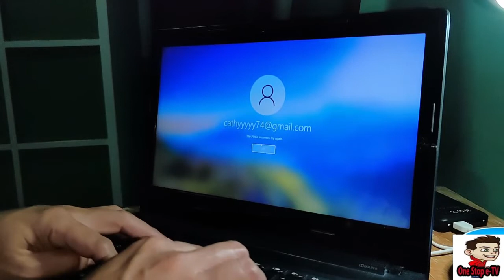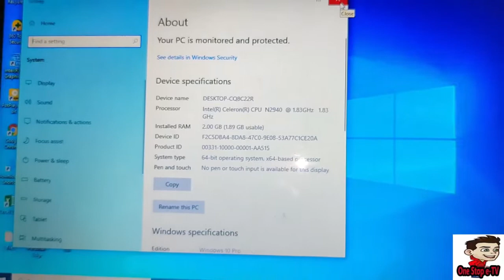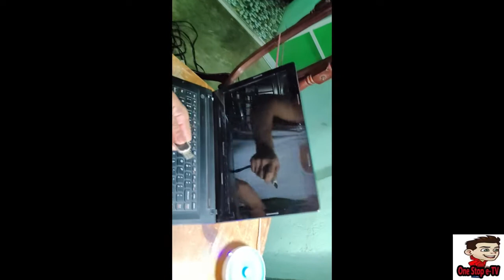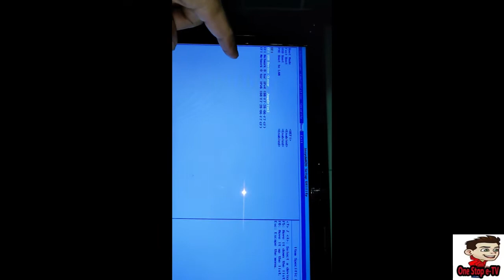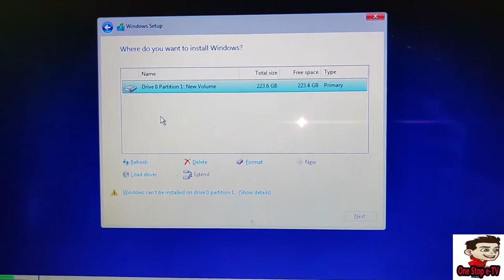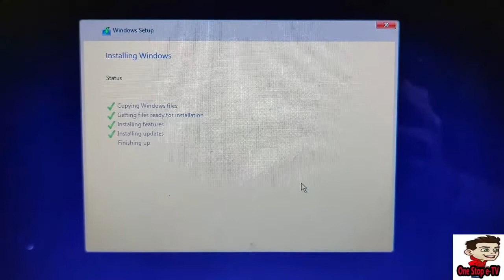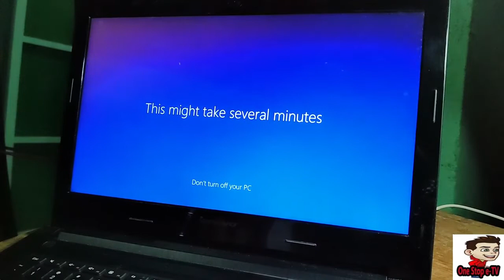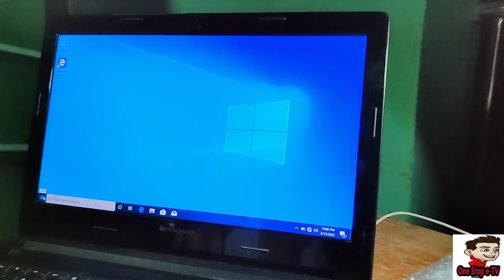Speed Up Old Laptop Using SSD Drive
My channel is all about Video Tutorial, Windows Error , Family, Challenges video, Cooking video, Tips and Technique etc..